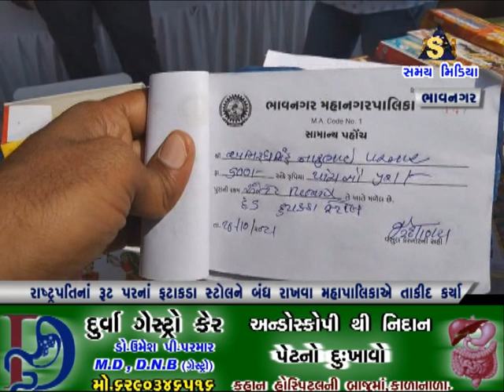રાષ્ટ્રપતિના રૂટ પરના ફટાકડા સ્ટોલને બંધ કરવા મહાપાલિકા દ્વારા સ્ટોલ ધારકોને તાકીદ કર્યા